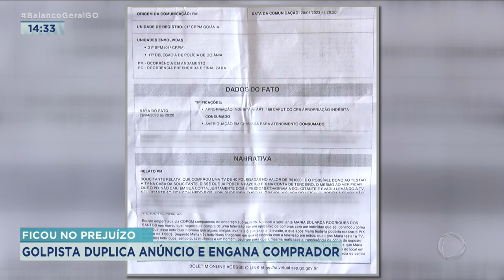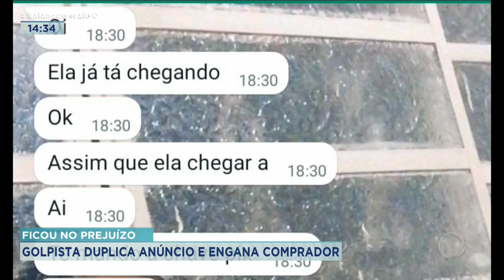FICOU NO PREJUÍZO: GOLPISTA DUPLICA ANÚNCIO E FAZ VÍTIMAS EM SITES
ATENÇÃO. GOLPISTAS ESTÃO DUPLICANDO ANÚNCIOS E FAZENDO VÁRIAS VÍTIMAS EM SITES DE COMPRA E VENDAS. OS BANDIDOS SÃO TÃO BONS DE PAPO QUE CONSEGUEM ENGANAR TANTO QUEM ESTÁ COMPRANDO QUANTO QUEM ESTÁ VENDENDO.